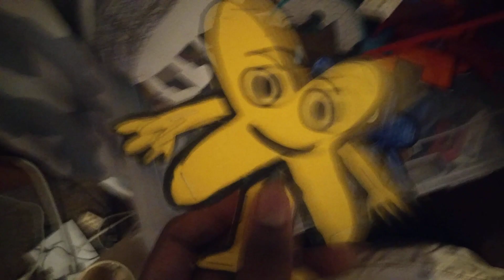[The BFDIA & BFB Show] St. Patrick's Day Special (Part 1/Season 3)